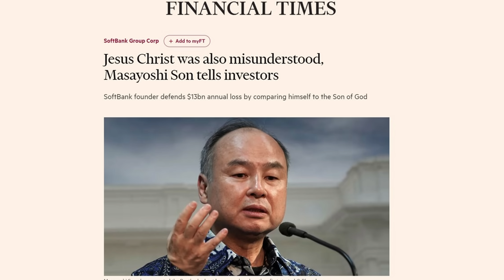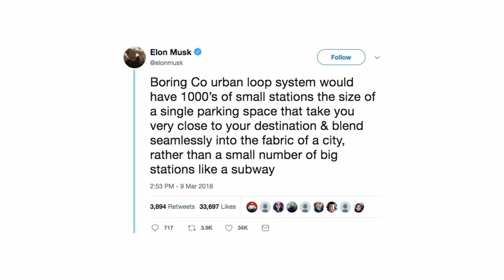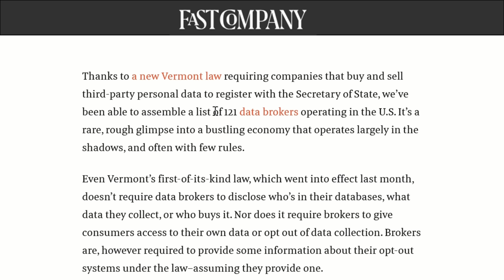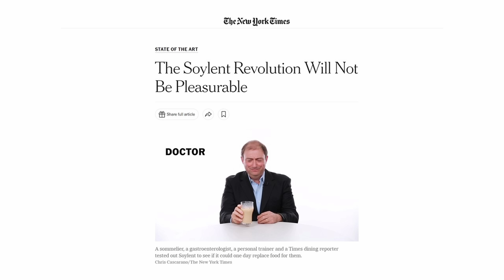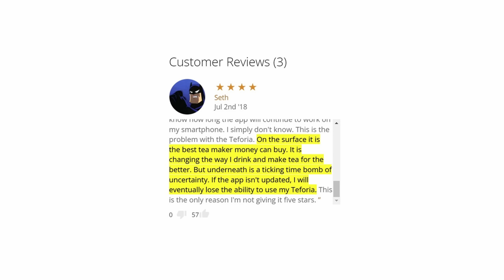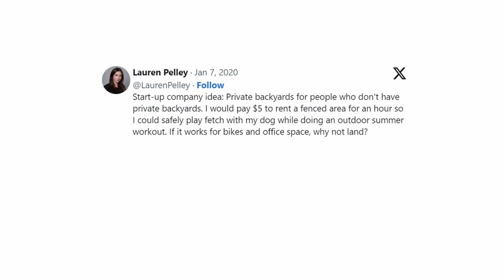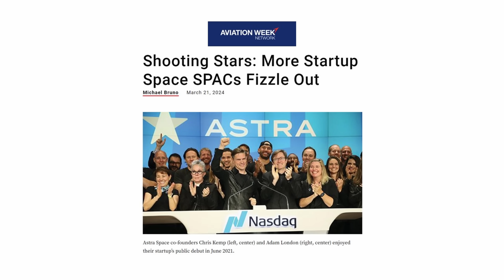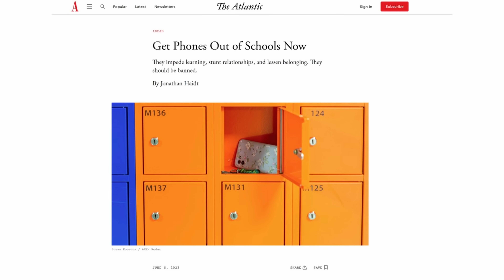Tech Bros Inventing Things That Already Exist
It seems like every day the tech industry comes out with a "brilliant new idea” that turns out to be merely a reinvention of a mundane product that already existed. Tech bros keep reinventing the bus, but they have also taken to reinventing the tea pot, the toothbrush, the lunchbreak and the public park.  In today's video we look at the tech products that either already existed or should never have existed.

Hydrate Spark
A Juicer – which might be good
A Bluetooth Tea Pot
Doug Evans – Sprouts
A Tent
AI Powered Toothbrush
Affordable GPU for Handbag Making